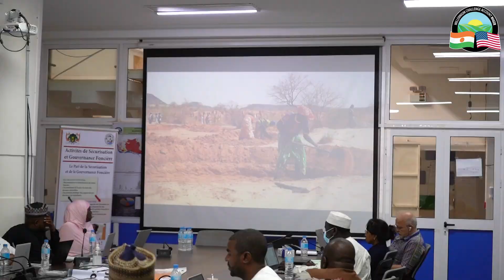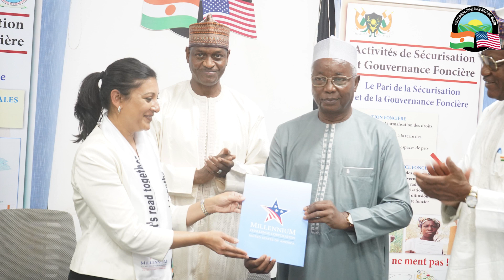MCA-Niger et MCC font le point des projets du Compact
Le compte à rebours pour la clôture du Compact du Niger est enclenché.  Les équipes de MCA-Niger et de MCC ont passé en revue la mise en œuvre des projets lors d'une rencontre tenue à Niamey du 26 au 30 juillet 2022.
Retour sur cette réunion avec Hans Masro.